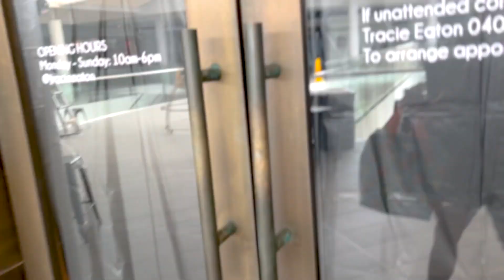We Became SUPERHEROES! | Bodypainting 2.0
The grand opening of Tracie Eaton's Art Gallery and we ended up as SUPERHEROES...?!